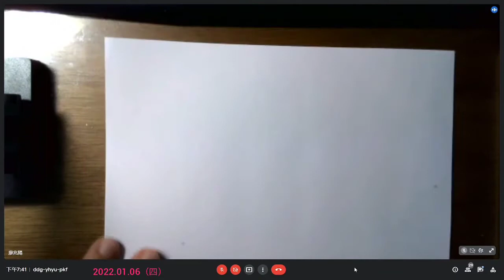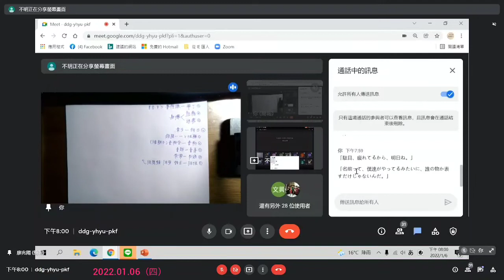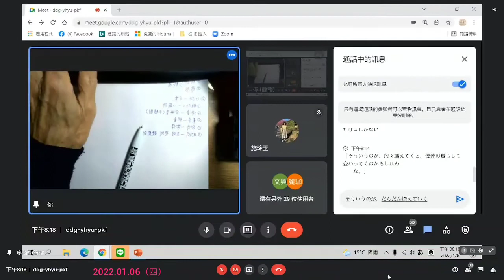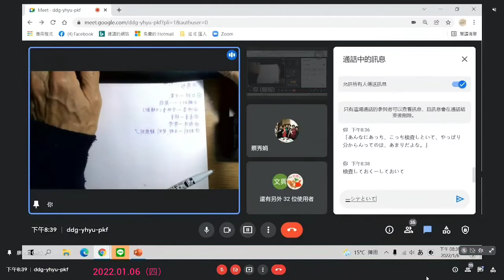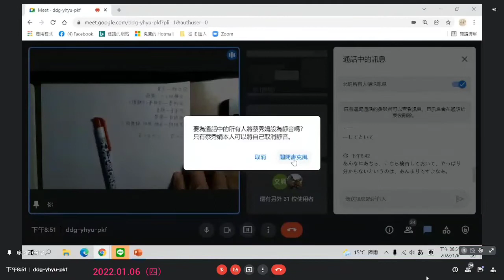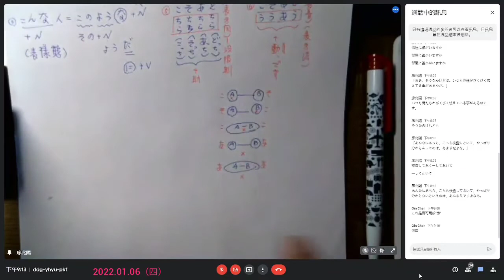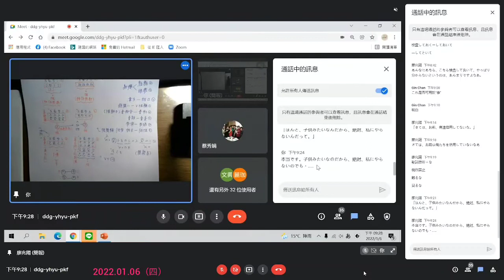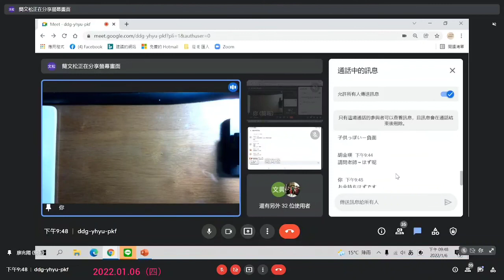廖兆陽老師日語 小說視訊班(四)20220106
文章體. 口語體